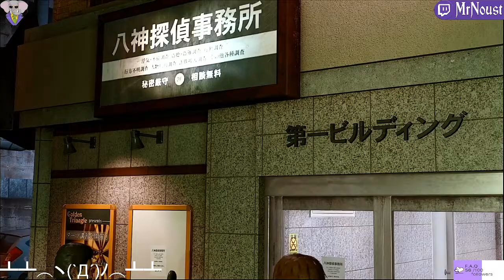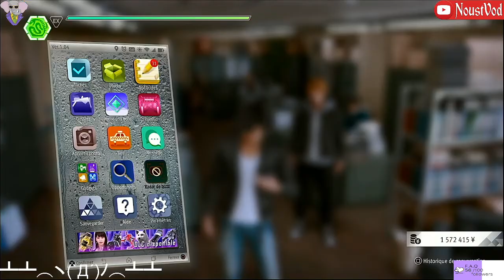Plus Qu'A Trouver La Preuve. Lost Judgment, Episode 52, GamePlay [Fr].